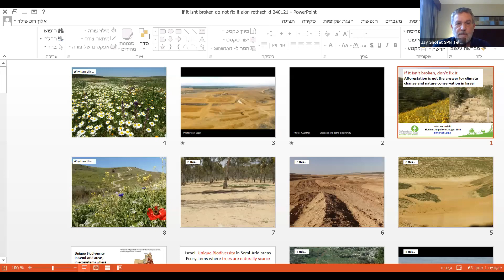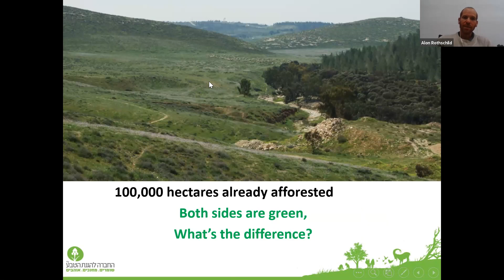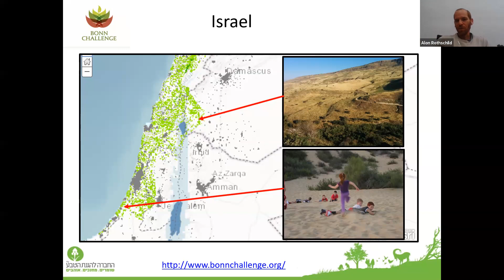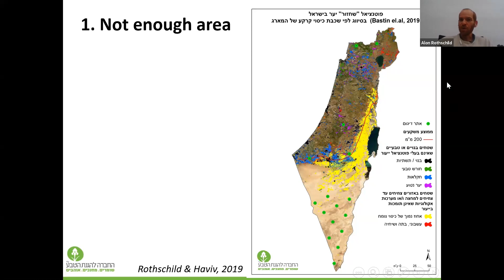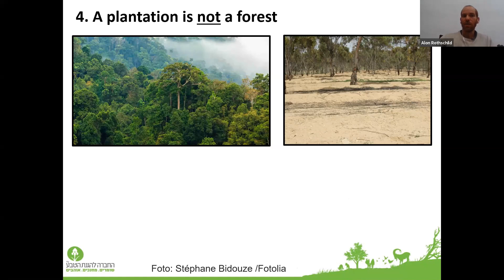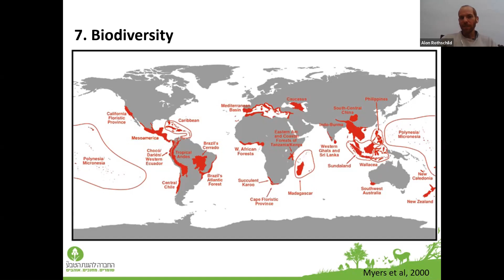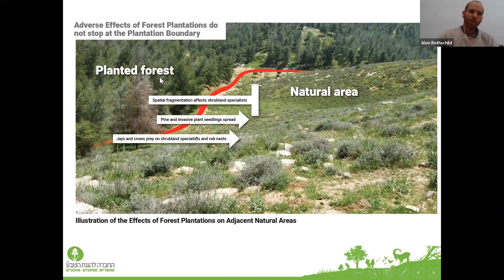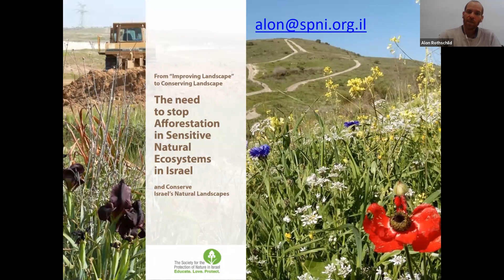Is tree planting good or bad for Israel's nature? presented by Alon Rothschild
Society for the Protection of Nature in Israel